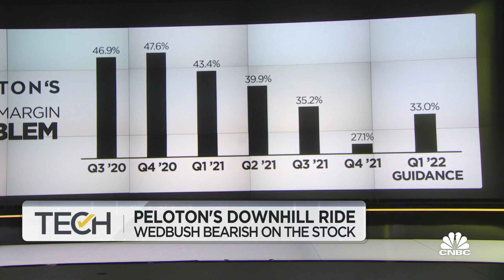Peloton will be valued on topline growth: Wedbush's James Hardiman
James Hardiman, analyst at Wedbush, joins "TechCheck" to explain his expectation for Peloton's growth.

Peloton said Thursday its fiscal fourth-quarter loss widened as the pace of revenue growth slowed dramatically and costs associated with a treadmill recall mounted.

Shares were down about 6% in extended trading on the news, after initially falling as much as 15%.

Peloton warned that its earnings will be hurt in the near term because it’s slashing the price of its original Bike machine by about 20%. It’s also beginning to shift its business mix back toward treadmill sales, which are less profitable than those of its cycles.

The company separately disclosed it found a problem with the way it has been accounting for inventory. An audit of fiscal 2021, which ended on June 30, discovered a “material weakness” in the internal controls that govern Peloton’s financial reporting. It will not, however, result in the restatement of any of its past results, the company said.

Peloton offered up a disappointing first-quarter revenue outlook. The company faces heightened commodity costs and freight prices, while it plans to ramp up marketing spending in the months ahead.

Here’s how Peloton did for the quarter ended June 30 compared with what Wall Street was expecting, using a survey of analysts by Refinitiv:

Loss per share: $1.05 vs. 45 cents expected
Revenue: $936.9 million vs. $927.2 million expected
Peloton posted a net loss of $313.2 million, or $1.05 per share, compared with net income of $89.1 million, or 27 cents a share, a year earlier. That came in larger than the 45-cent loss forecast by analysts polled by Refinitiv.

Total revenue grew 54% to $936.9 million from $607.1 million a year earlier, topping estimates for $927.2 million. But the pace of growth slowed from the third quarter, when sales more than doubled from year-ago levels and topped $1 billion.

Growth tapered off, in part, due to Peloton recalling both its Tread and Tread+ treadmill products in May and temporarily halting sales of the machines. Its less-expensive Tread is set to go back on sale next week. The company has not yet said when it will resume sales of the Tread+.

But the cycle maker also faces stiffer competition from other at-home fitness businesses, such as Hydrow, Tonal and Lululemon-owned Mirror. And as pandemic restrictions are lifted, more consumers are opting to head back to the gym or take in-person group classes.

“The past year represented an inflection point for the connected fitness industry, with significant increases in awareness and demand following the onset of the Covid-19 pandemic,” Chief Executive John Foley wrote in a letter to shareholders.

Revenue from Peloton’s connected fitness segment, which includes contributions from the company’s acquisition of Precor, rose 35% year over year to $655.3 million, representing 70% of total revenue. Subscription revenue was up 132% to $281.6 million.

Churn rate ticks up

Peloton ended the quarter with 2.33 million connected fitness subscribers, a 114% increase from a year earlier. Connected fitness subscribers are people who own a Peloton product and also pay a monthly fee for access to the company’s digital workout content.

Digital subscriptions — which don’t require equipment — were up 176% to more than 874,000, boosted by free trials, the company said.

Average net monthly connected fitness churn, which Peloton uses to measure retention of connected fitness subscribers, ticked up to 0.73% from 0.52% a year earlier. Peloton’s churn rate had hit a six-year low of 0.31% in the prior quarter. The lower the churn rate, the less turnover Peloton is seeing with its user base.